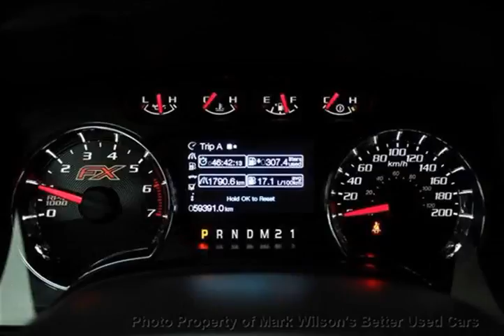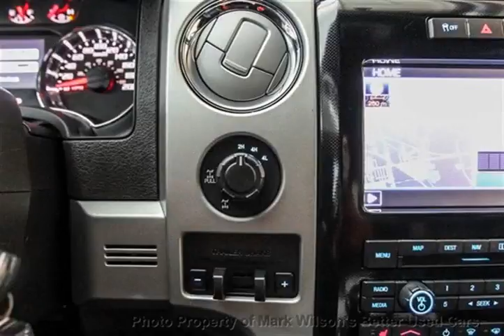Mark Wilsons Better Used Cars - 2012 Ford F-150 4WD SUPERCREW w/ 6.5FT BOX! ECOBOOST! NAVI! SUNROO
Mark Wilsons Better Used Cars - 2012 Ford F-150 4WD SUPERCREW w/ 6.5FT BOX! ECOBOOST! NAVI! SUNROO CFA50523